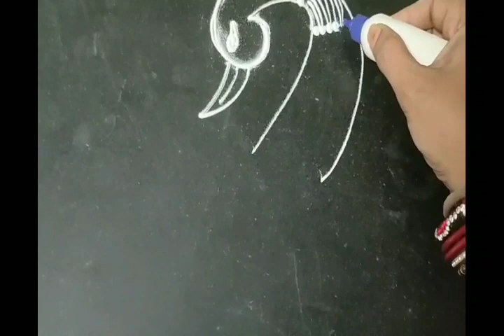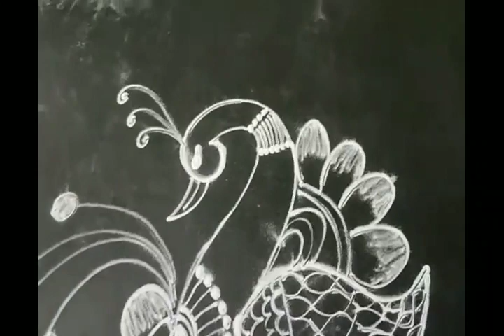Anjani's Rangoli Designs||Easy Kolam Simple Muggulu Latest Designs